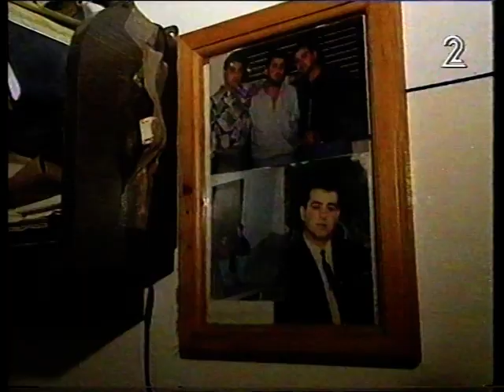ירון לונדון - השאלה הבאה | רצח במשפחה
ראיון עם הרוצח איברהים ענבתאווי.
מרואיינים נוספים - הבנים: עבד וכאמל ענבתאווי.
מתוך: "השאלה הבאה" עם ירון לונדון.
שודר: 1995.